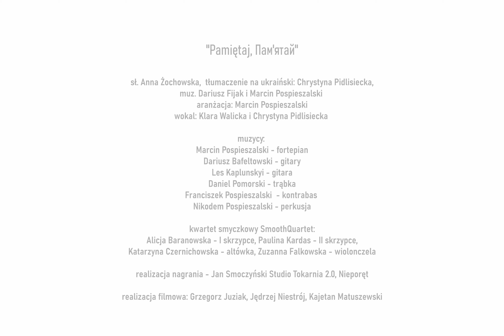Pamiętaj, Пам'ятай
Utwór dedykowany pamięci cywilnych ofiar wojny w Ukrainie i wszystkich wojen na całym świecie oraz niosącym  pomoc...

muzycy:
Marcin Pospieszalski - fortepian
Dariusz Bafeltowski - gitary
Les Kaplunskyi - gitara
Daniel Pomorski - trąbka
Franciszek Pospieszalski  - kontrabas
Nikodem Pospieszalski - perkusja

sł. Anna Żochowska, tłumaczenie na ukraiński: Chrystyna Pidlisiecka,
muz. Dariusz Fijak i Marcin Pospieszalski
aranżacja: Marcin Pospieszalski
wokal: Klara Walicka i Chrystyna Pidlisiecka
tłumaczenie na angielski: Krystyna Rubio

kwartet smyczkowy SmoothQuartet:
Alicja Baranowska - I skrzypce, Paulina Kardas - II skrzypce,
Katarzyna Czernichowska - altówka, Zuzanna Falkowska - wiolonczela

realizacja nagrania - Jan Smoczyński Studio Tokarnia 2.0, Nieporęt

realizacja filmowa: Grzegorz Juziak, Jędrzej Niestrój, Kajetan Matuszewski

Produkcja: Fundacja Sztafeta

Partnerzy: Muzeum Dulag 121, Fundacji Instytutu Rzeczypospolitej im. Pawła Włodkowica

Fundacja Sztafeta dziękuje serdecznie Wszystkim, którzy okazali pomoc przy realizacji projektu.
Zdjęcia archiwalne:
Muzeum Dulag 121, Muzeum Powstania Warszawskiego, Archiwum Centrum Lemkina,
Włodzimierz Lach, Wojska Obrony Terytorialnej, oraz z archiwów prywatnych przekazanych na rzecz projektu.

Pamiętaj

Pamiętaj, pamiętaj , nie daj zapomnieć
o ludziach znękanych, o śmierci, o zbrodniach
Pozwól łzom swoim cicho popłynąć,
sercu daj współczuć, odkryj jak było...
spójrz blisko, daleko, gdzie wciąż cierpi człowiek,
bo ktoś myśli chore urodził i wcielił,
skradł dzieciom niewinne oczu spojrzenie...
ich głos dotrze echem do ciebie i do mnie
z pytaniem upartym co tłucze po głowie,
jak zła taki bezmiar mógł zrobić człowiek?
Nie wstydź się płakać, nie wstydź się płakać
łzy na krew spłyną, zapadną w ziemię..
z ziarenka bólu nadzieja kiełkuje...
wbrew, ponad , mimo - jednak wciąż żyje..
chroń swoje serce od zemsty, od zbrodni
najprościej, najtrudniej, metodą wyśmianą -
zwyciężysz zło dobrem, obudzi się ranek...
Pamiętaj, pamiętaj
nie daj zapomnieć...

Пам'ятай
1. Пам'ятай, пам'ятай, не дай забути
Людей, що зникають, про смерть і про злочин.
Вмийся тихенько своїми сльозами.
Хай серце здригнеться від того, що сталось.
2. Пам'ятай, пам'ятай, не дай забути
Як близько сьогодні знов терплять люди.
Бо хтось задум хворий задумав і втілив.
Вкрав серце невинне, майбутнє дитини.
3. Пам'ятай, пам'ятай, не дай забути
Бо голос їх ехом дзвенить в наших вухах
З єдиним питання, що не дасть заснути -
Як може людина таке зло чинити?
Плач, не соромся, плач, не соромся!
Хай кров сльози змиють, просякнуть в землю.
З болю зернини добро проростає.
Крізь терня в надії я оживаю.
4. Пам'ятай, пам'ятай, не дай забути
Не дай в злочин помсти серце закути.
Так просто, так важко, світ не зрозуміє,
Добром зло здолати хай кожен зуміє.

Remember
Remember, remember.
Don’t fail to remember
the tormented people, the death and the crime
Let your tears roll down quietly,
Let the heart feel,
Discover what happened.

Remember, remember,
Look around you, people are still suffering,
because someone put in motion their sick ideas,
because someone robbed children of their innocent eyes.

Remember, remember, remember,
Their voice will reach you and it will reach me,
It will force the question
Of how a man was capable of such an evil.

Don’t be ashamed to cry,
Tears will fall on blood,
They will soak the ground
The grain of pain can sprout hope,
Despite all odds,
It is still alive.

Remember, remember, remember,
Save your heart from vengeance
save it from crime
It is the easiest and yet the hardest
To pursue the mocked method
overcome evil with good